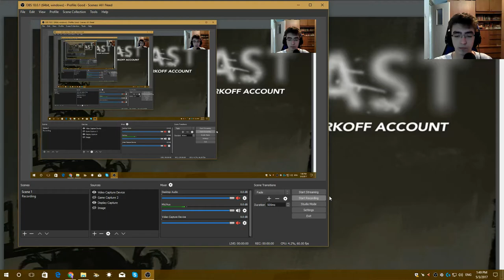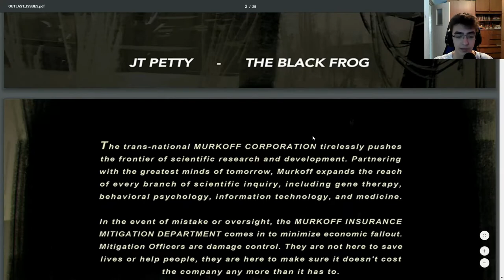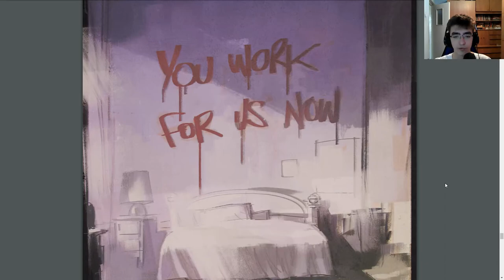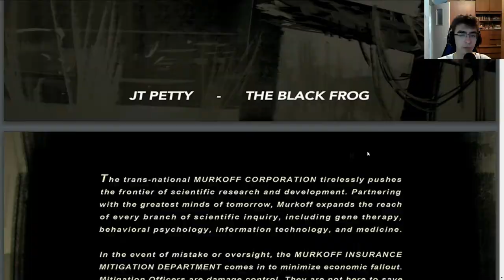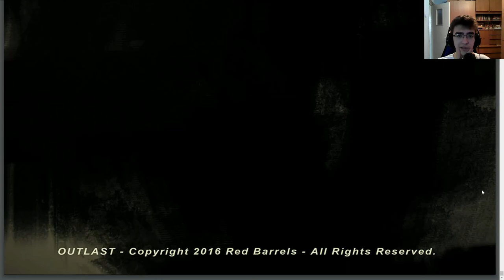Outlast LAST Comic Book Issue #5 (Readed) | CONTINUES IN OUTLAST 2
Red Barrels Last Comic For Outlast - Outlast 2 Gap
Sorry for not making such a good commentary at the end but I don't feel like it needs one, so just enjoy the story itself.

WE PLAY GAMES FROM THE BEGINNING OF OUR HISTORY, DON'T STOP, NO BREAKS ! Keep Playing !